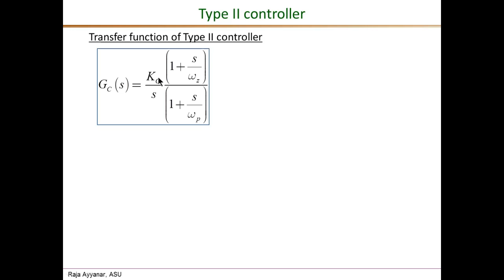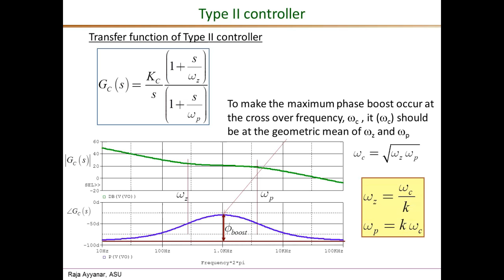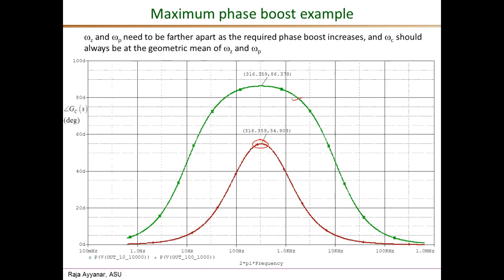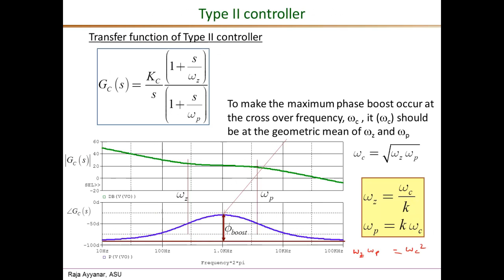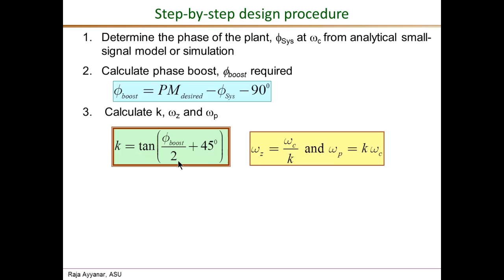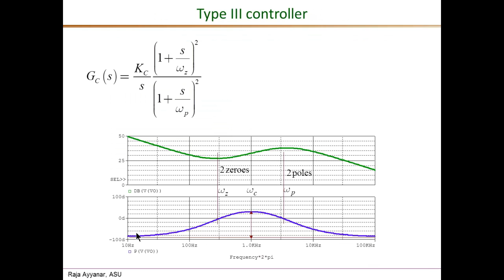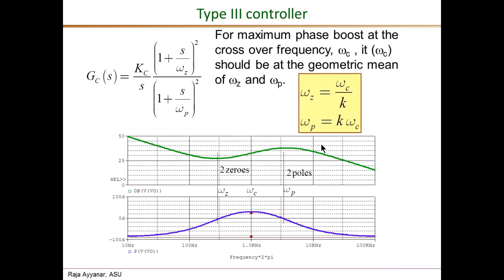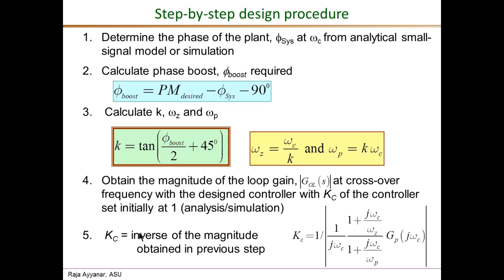k factor control design method for dc dc part2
k-factor controller design method for dc-dc converters: part 2 discusses design of Type II and Type III controllers